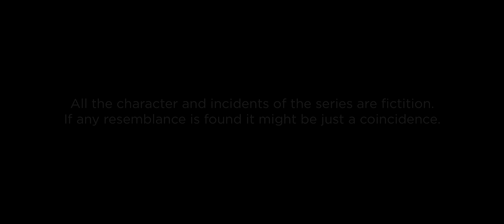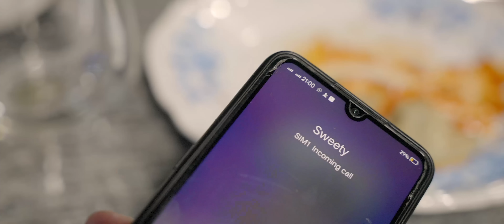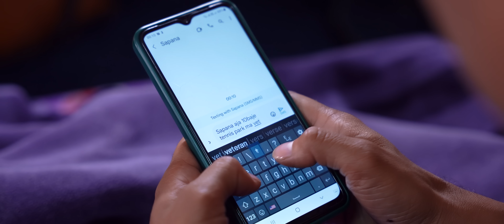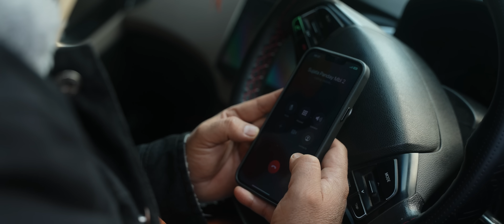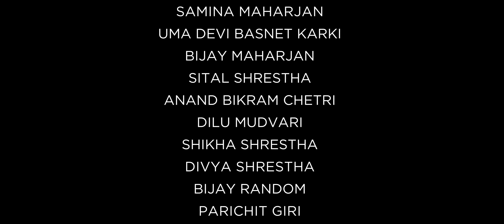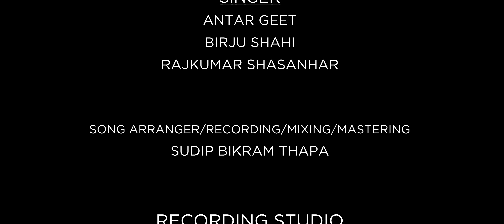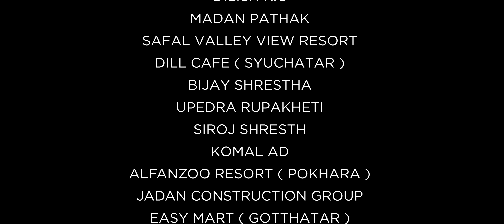PREET KO REET | Episode 2 | Nepali Web Series | Kabita Neupane, Amar Pratap Shrestha, Dilip, Bikalpa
PREET KO REET | Episode 2 | Nepali Web Series | Kabita Neupane, Amar Pratap Shrestha, Dilip K.C, Bikalpa Shrestha, Sabina Maharjan, Laxmi Bhatta,

Movie Credit:
Movie (Series): Prit Ko Rit
WRITER / DIRECTOR: SHANKAR KOIRALA
PRODUCER : DILIP K.C
CO-PRODUCER : HARI SHRESTHA
CINEMATOGRAPHER  : DURGA POUDEL, AMRIT SUNUWAR, ANKUR GURUNG
EDITOR : SRK
STORY/ DIALOGUE : SRK, DILIP K.C
COLORIST : TAKENDRA SHAH (LIME LIGHT STUDIO)
BACKGROUND SCORE : SUJIL KARMACHARYA BINOD BHUJEL
ARTIST : KABITA NEPANE, AMAR PRATAP SHRESTHA, DILIP K.C, BIKALPA SHRESTHA, RABIN SUBEDI, SUJATA PANDY, ANAMIKA LAMICHANE,  RASHMI BHATTA,  SAMINA MAHARJAN, UMA DEVI BASNET KARKI, BIJAY MAHARJAN,  SITAL SHRESTHA, ANAND BIKRAM CHETRI, DILU MUDVARI, SHIKHA SHRESTHA, DIVYA SHRESTHA, BIJAY RANDOM, PARICHIT GIRI, ANUJA G.C
CHILD ARTIST : DIANSH K.C
lIGHT : NABIN NIRAULA,  ABHISHEK TAMANG, SURAJ GURUNG
DESIGN : BIBEK SHRESTHA
PHOTO SEASION : TAUWA EVENTS
PHOTOGRAPHER : BINOD POKHREL BIBEK BASYAL
MAKE UP ARTIST : SITA MAGAR BINDIRA SHRESTHA RUPA MANANDHAR BINITA GURUNG (POKHARA)
LYRICS/COMPOSE : WAY & BEATS
SINGER : ANTAR GEET, BIRJU SHAHI, RAJKUMAR SHASANHAR
SONG ARRANGER/RECORDING/MIXING/MASTERING :  SUDIP BIKRAM THAPA
RECORDING STUDIO : GUNJAN STUDIO
RECORDIST : DJ
BIKE STUNT : JERRY RAJ BHANDARI,
POST- PRODUCTION : D-NEST ENTERTAINMENT PVT. LTD.
PRODUCTION MANAGER :  BHIM B.K
ASSISTANT WRITER : SIDDHARTHA GR
ASSISTANT EDITOR : SIDDHARTHA GR, SURAJ GURUNG

THANKS
 RAMEASH LOHANI
MADHAV K.C
Bijay shrestha
SUSHMA B.K (UK)
SUNIL B.K (UK)
DILISH K.C
MADAN PATHAK
SAFAL VALLEY VIEW RESORT
DILL CAFE ( SYUCHATAR )
BIJAY SHRESTHA
UPEDRA RUPAKHETI
SIROJ SHRESTH
KOMAL AD ALFANZOO RESORT ( POKHARA )
JADAN CONSTRUCTION GROUP EASY MART ( GOTTHATAR )
BABYMANDU (EYEPLEX MALL 2nd FLOOR
ANNAPURNA KHAJA GHAR ( MALEKHU )
Copyright-D-NEST ENTERTAINMENT PVT. LTD.